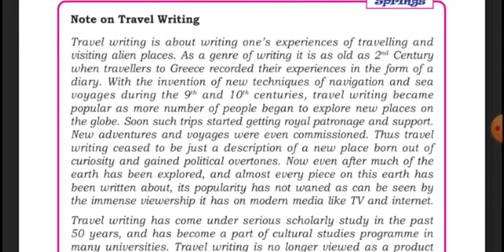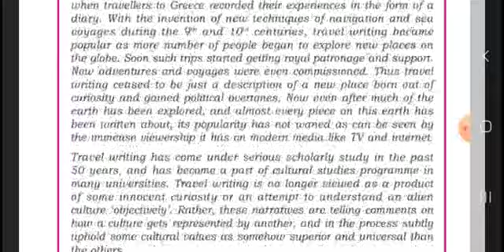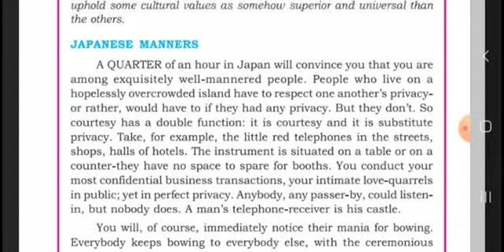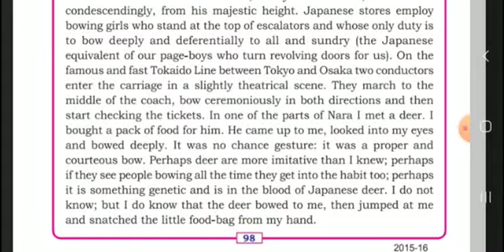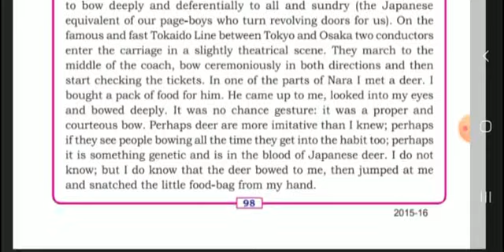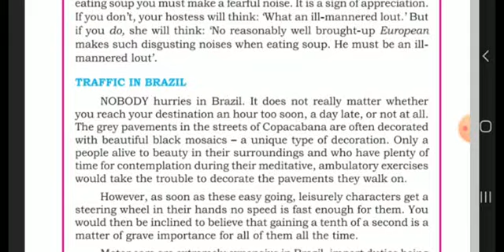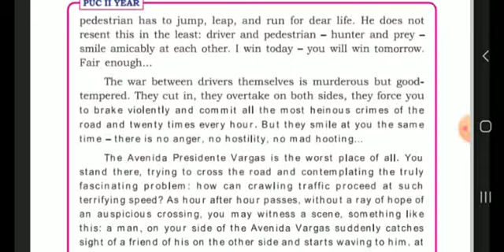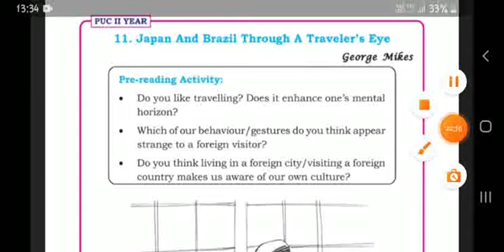12th standard English 11th chapter explanation/Japan & Brazil through a travellereye/watchunderstand